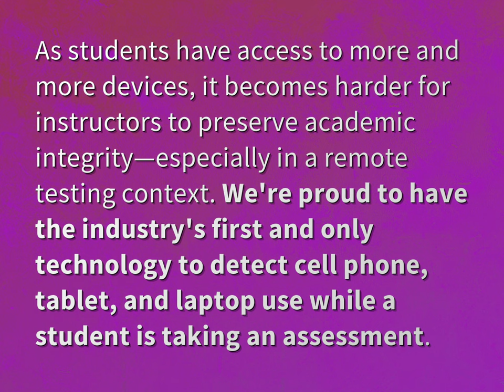Can proctored exams detect phones?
James Webb (2022, August 6.) Can proctored exams detect phones?
    WHYS.video